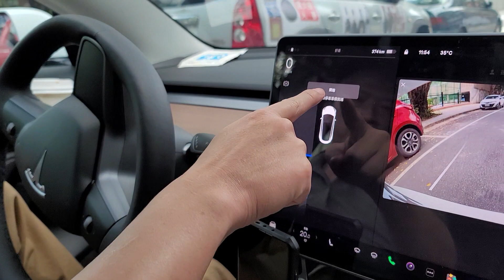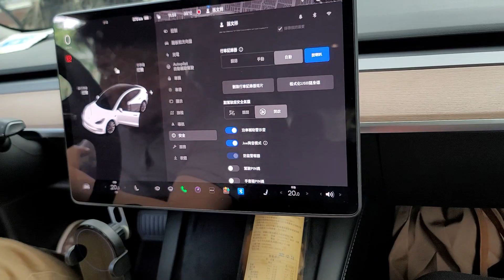【Tesla孫小白】第一次路邊全自動停車成功！成就解鎖！